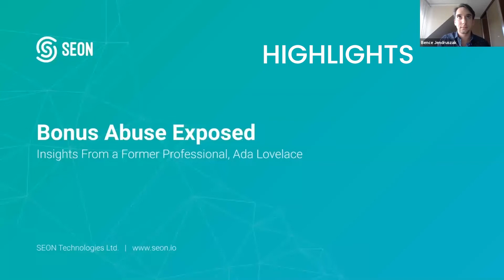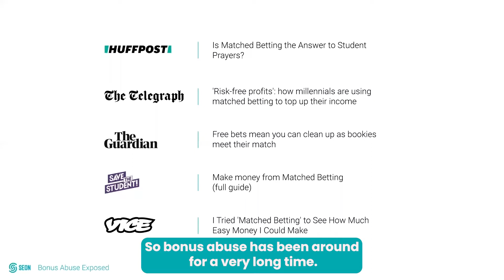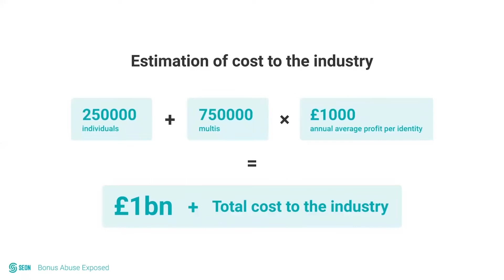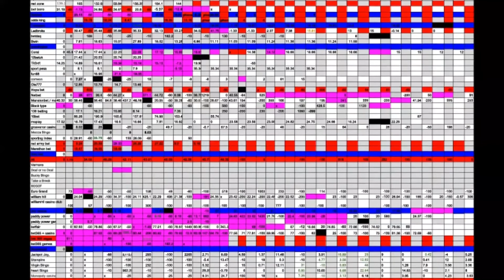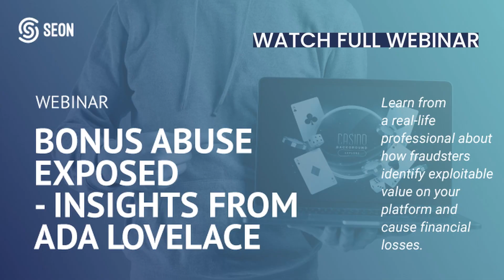Webinar Highlights 5: Bonus Abuse Exposed - Insights from Ada Lovelace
Hear directly from Ada Lovelace, an ex-bonus abuser duo made up of Ozric and Ed, as they walk you through the mindset, planning and strategies employed by bonus abusers.

This is a chance to learn from real-life professionals about how fraudsters identify exploitable value on your platform and cause financial losses.